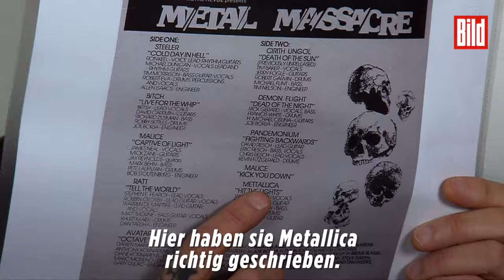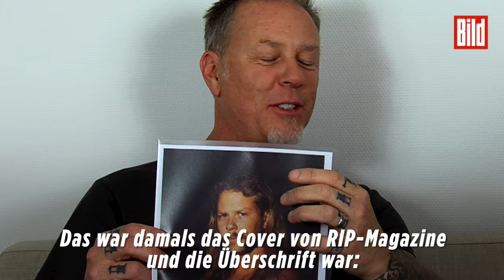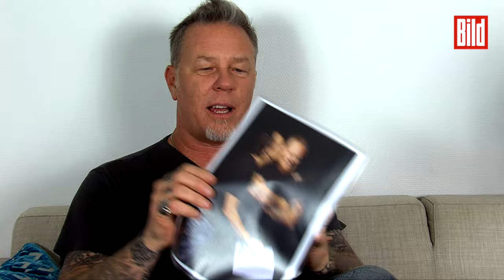Metallica: James Hetfields alte Fotos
Pünktlich zum Erscheinen des neuen Metallica-Albums "Hardwired... To Self-Destruct" führten wir mit dem Sänger James Hetfield ein etwas anderes Interview.